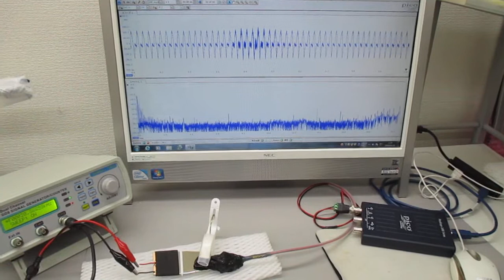超音波発振制御プローブの超音波伝搬実験